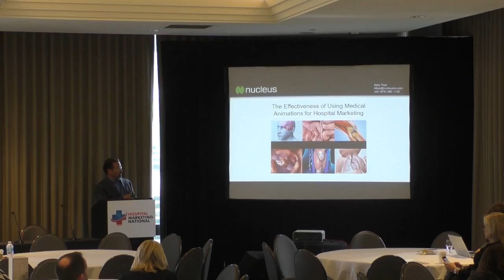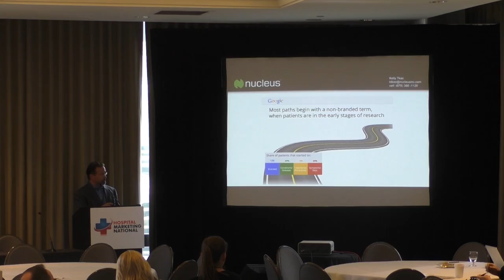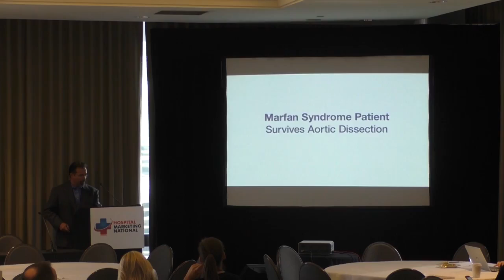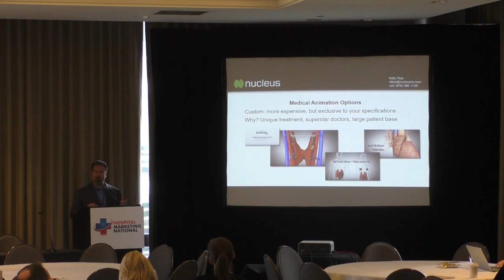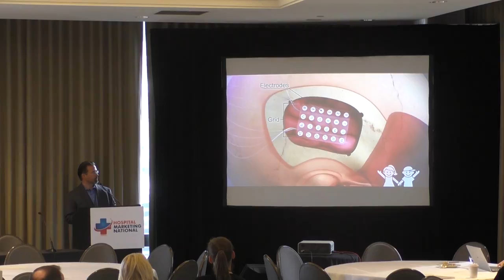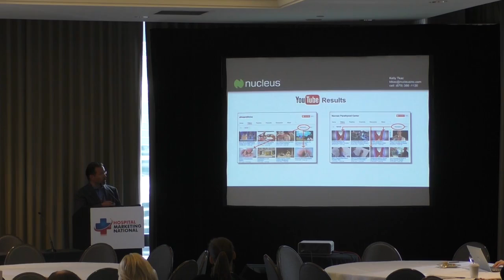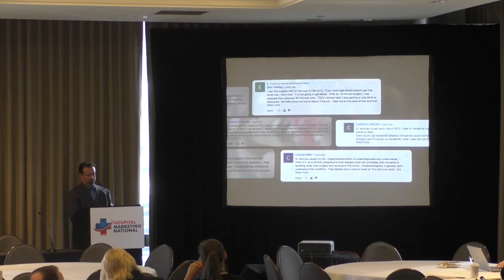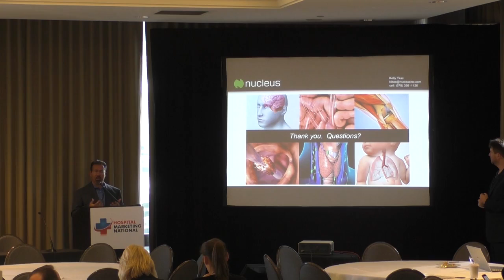Medical Animations Help Hospital Marketers Increase Patient Appointments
Kelly Tkac explains to marketing professionals at the Hospital Marketing National Conference how posting medical animations on YouTube leads to more visits to hospital websites and more patient appointments.